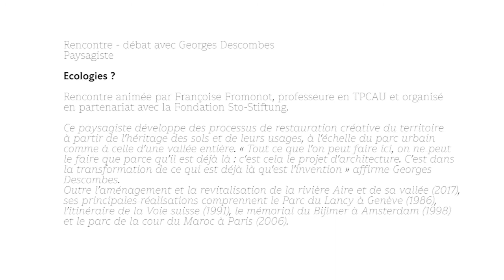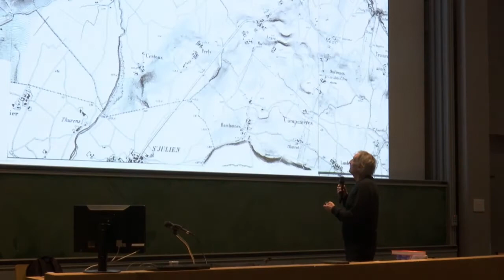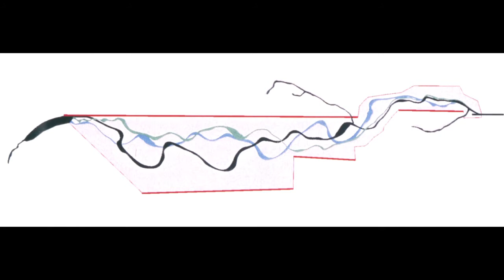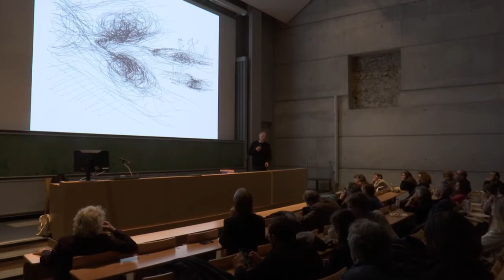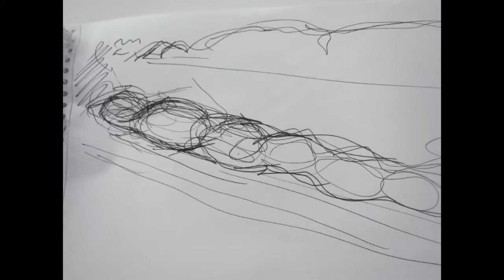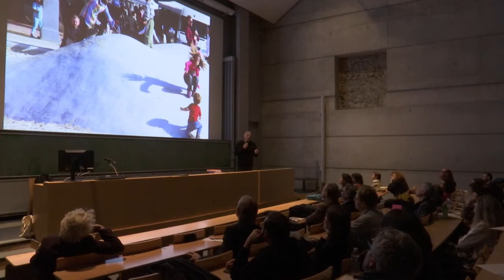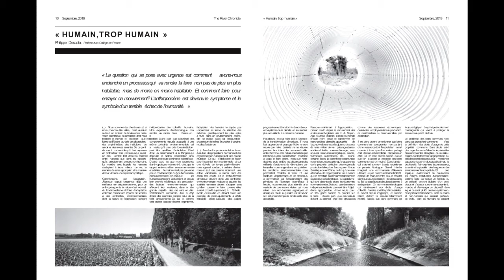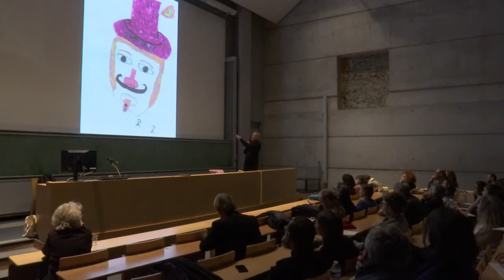Conférence de Georges Descombes, paysagiste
Ce paysagiste développe des processus de restauration créative du territoire à partir de l’héritage des sols et de leurs usages, à l’échelle du parc urbain comme à celle d’une vallée entière. « Tout ce que l’on peut faire ici, on ne peut le faire que parce qu’il est déjà là : c’est cela le projet d’architecture. C’est dans la transformation de ce qui est déjà là qu’est l’invention » affirme Georges Descombes.
Outre l’aménagement et la revitalisation de la rivière Aire et de sa vallée (2017), ses principales réalisations comprennent le Parc du Lancy à Genève (1986), l’itinéraire de la Voie suisse (1991), le mémorial du Bijlmer à Amsterdam (1998) et le parc de la cour du Maroc à Paris (2006).
 Cette conférence a été programmée dans le cadre du cycle de conférences les Causeries de novembre intitulé «Écologies ?» conçu et animé par Françoise Fromonot, professeure en TPCAU et organisé en partenariat avec la Fondation Sto-Stiftung.